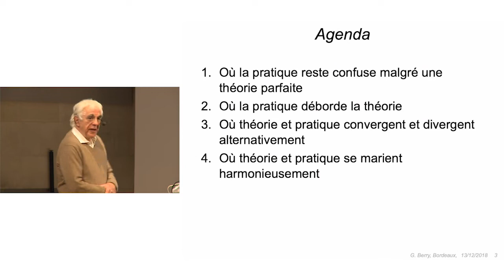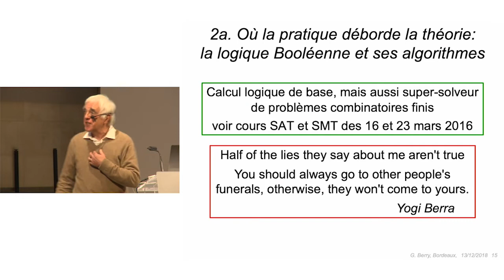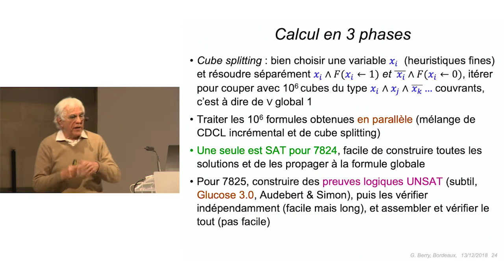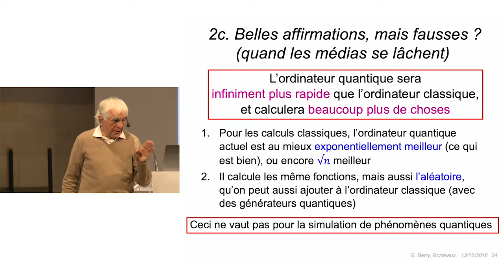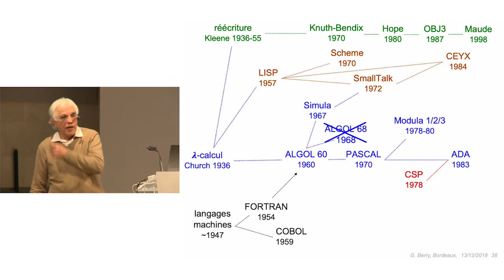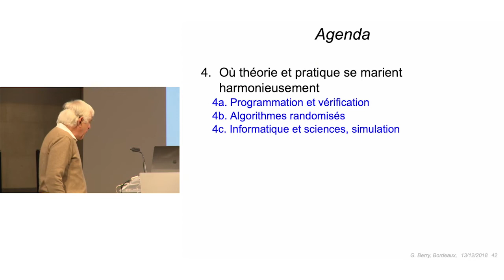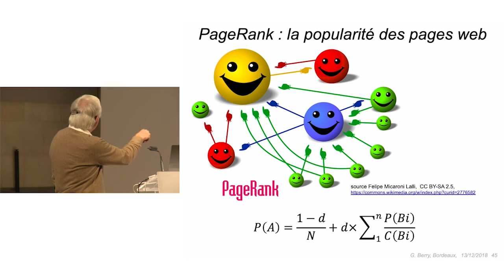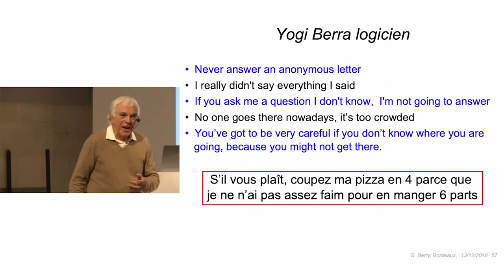Où va l'informatique ? (1) - Gérard Berry (2018-2019)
Enseignement 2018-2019 : Où va l'informatique ?
Cours du jeudi 13 décembre 2018 : En théorie, la théorie et la pratique c'est pareil, en pratique c'est pas vrai (d'après Yogi Berra). (Attention ! Ce cours aura lieu à Bordeaux)